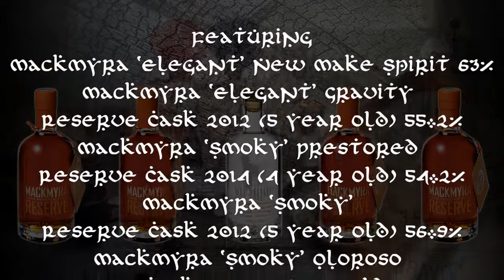The Good Dram Show - Episode 353 'Mackmyra Reserve Casks'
Welcome to this weeks episode of the show. This episode is dedicated to the Mackmyra Reserve cask programme, which allows the general public to purchase their own small 30 litre cask. These samples give you an idea of what happens to the spirit in these small casks and when you should bottle them.